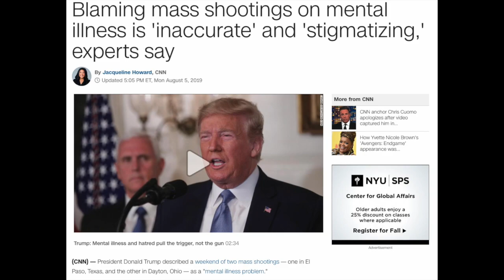Nature or nurture? Is racism learned or inherited?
Yanadameen Godcast season 2, segment 2 of 3

In this segment of the Yanadameen Godcast, Lord Jamar and Rah Digga discuss the 2 most recent mass shootings in America. What is the cause of this hate? Is it learned or inherited?

0:00 Brooklyn's Black Lady Theater ad
0:40 Today's mathematics
1:05 Intro
1:35 Lord Jamar and Rah Digga introduce the show
2:25 Lord Jamar talks about the difference between kids and children
4:39 Lord Jamar and Rah Digga speak about the mass shooting in El Paso, Texas
5:34 Lord Jamar speaks in inherent racism
9:52 Rah Digga says racism is taught
11:11 Rah Digga says Donald Trump's racist rhetoric breeds this type of hate
20:45 Lord Jamar shows respect for Toni Morrison
23:12 Rah Digga speaks about the mass shooting in Dayton, Ohio
25:16 Lord Jamar says both the mass shooters look alike
27:20 Credits/ Outro